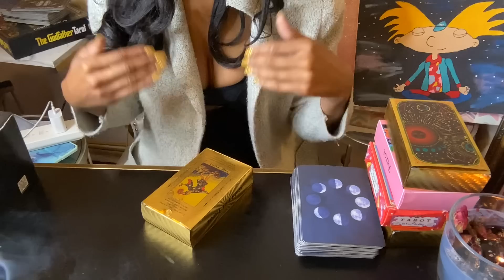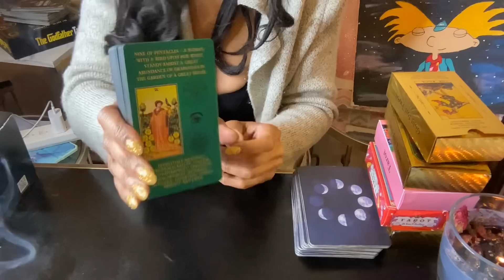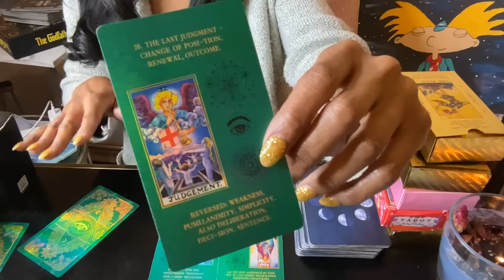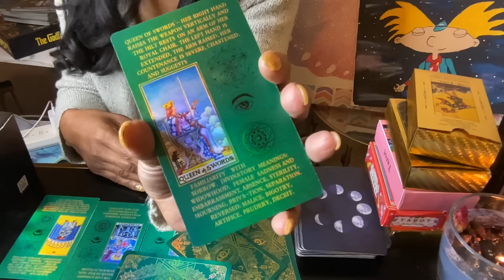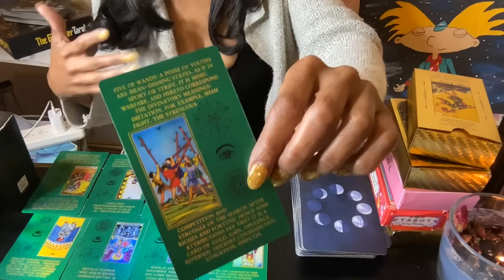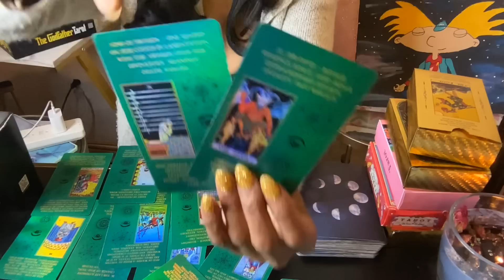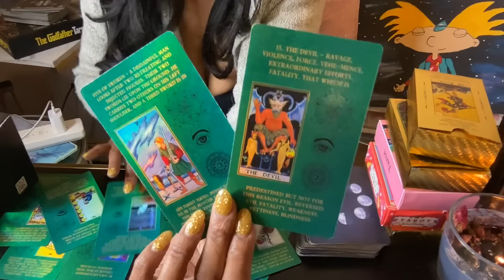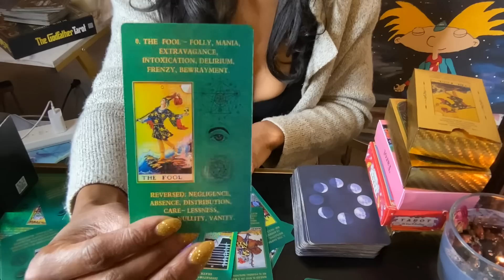ARIES♈️WHEN THEY CANT KILL YOUR DREAMS THEY TRY TO ASSASINATE YOUR CHARACTER..AGE OF AQUARIUS ♒️ ⭐️✨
BOOK 📖
               🌙 PERSONAL READINGS 🌙